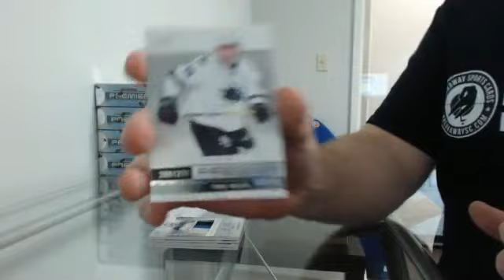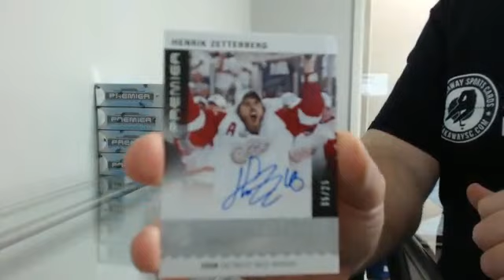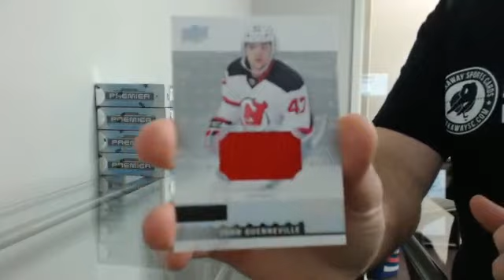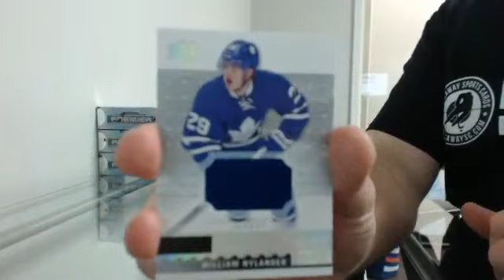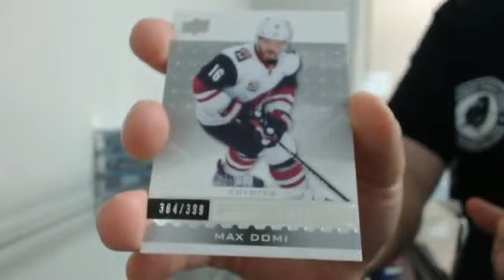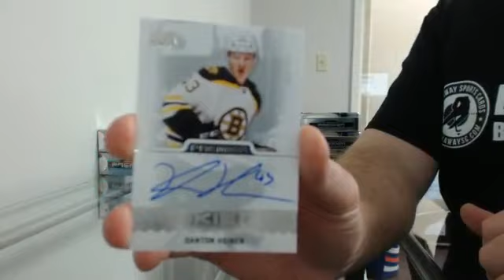16-17 Premier Team Select Case Break #7